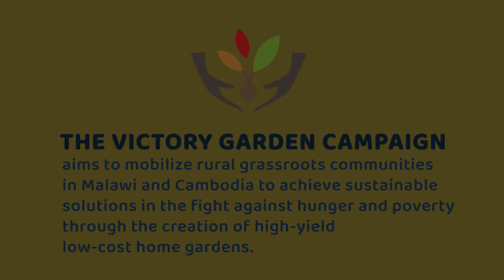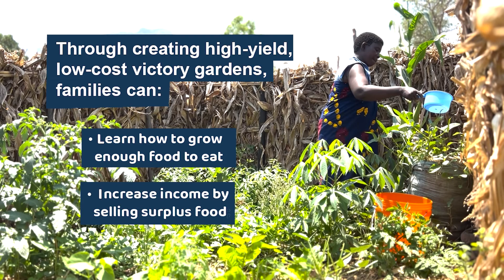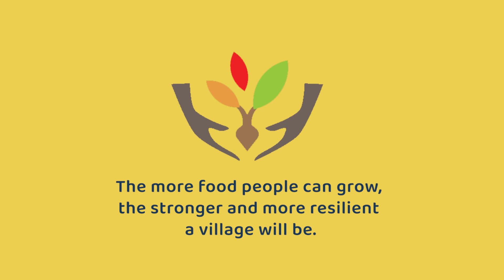F2F Malawi Victory Garden Campaign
Learn all about the impact The Face-to-Face Project Victory Garden Campaign is having in Malawi!